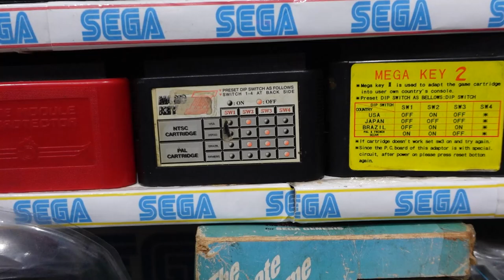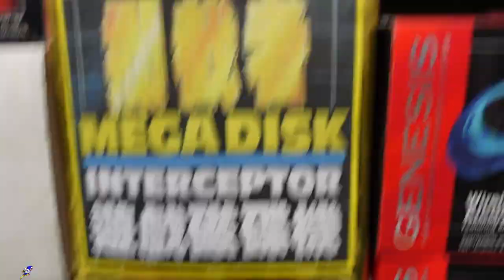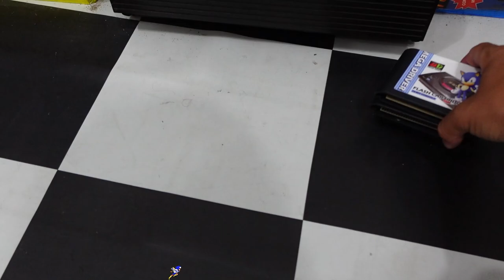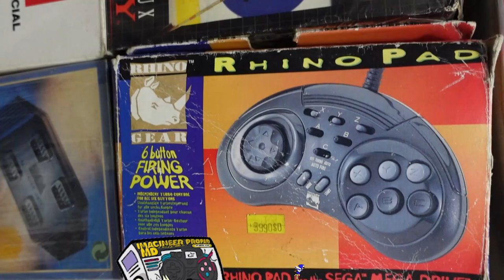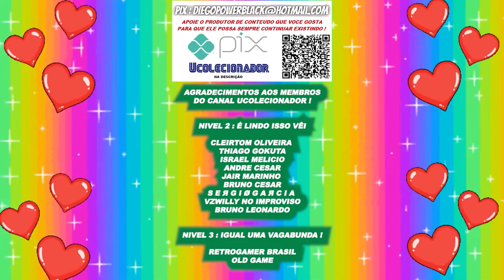HOJE É MEU ANIVERSÁRIO !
DESCRIÇÃO DO VIDEO : HOJE É MEU ANIVERSÁRIO !

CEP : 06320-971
DIEGO RAMIRES !

🟣 PSN e LIVE: UColecionador
⭕ Skype: UColecionador2
🟣 YouTube Canal: UColecionador !

Assista  meu Melhor CLIP !!!